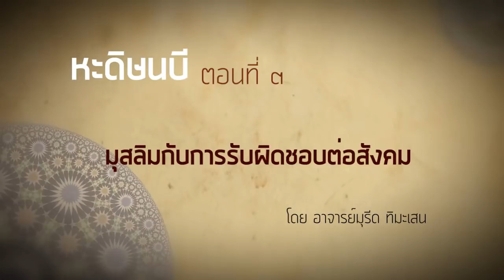ALHAMD 899 หะดิษนบี ตอนที่ 3【มุสลิมกับการรับผิดชอบต่อสังคม】โดย อาจารย์มุรีด ทิมะเสน